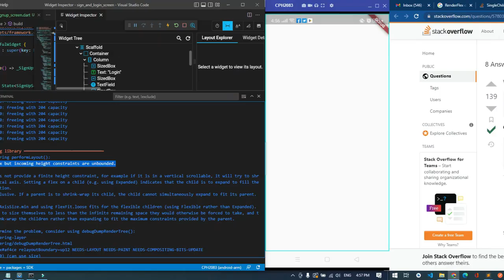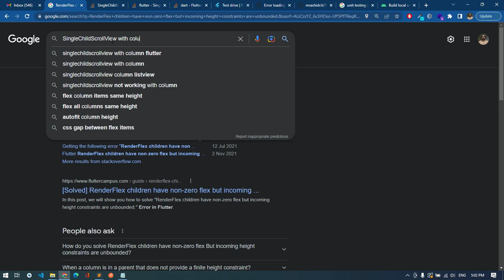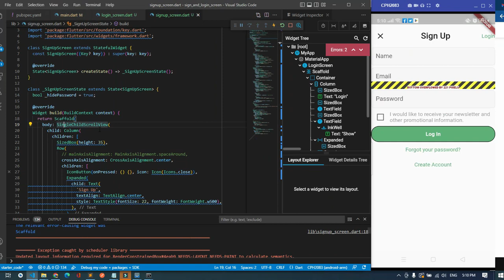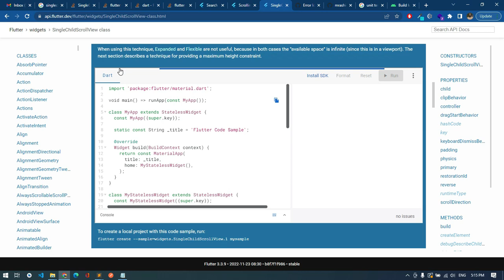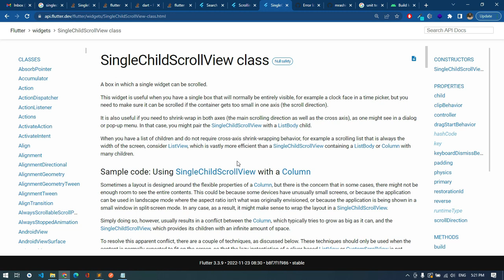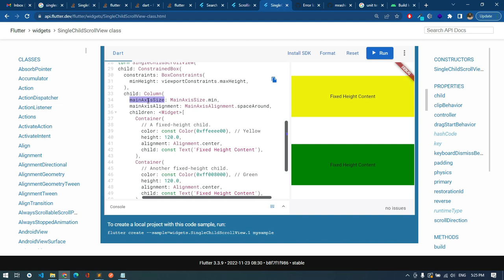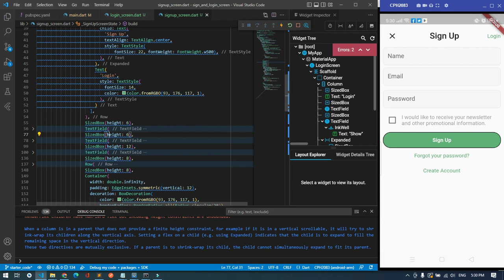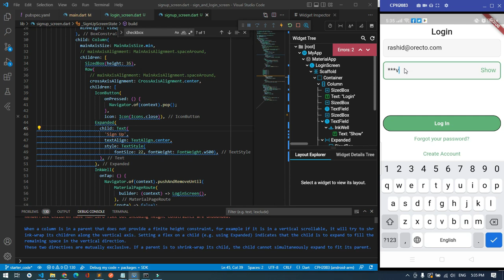Sign and SignUp Screen UI in Flutter | Part 03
Sign & SignUp UI in Flutter.